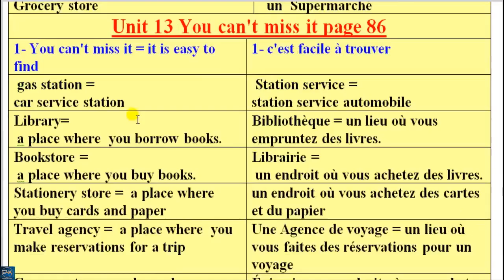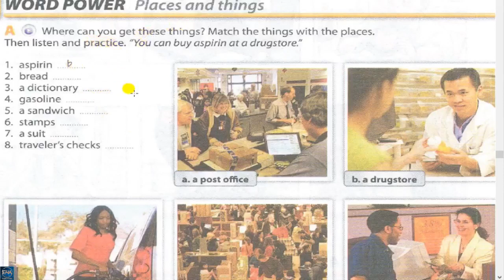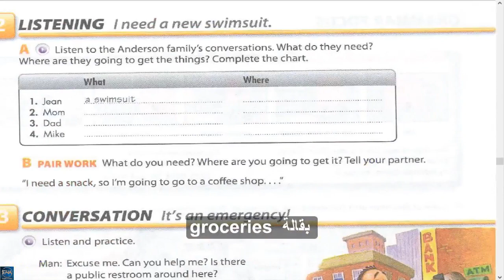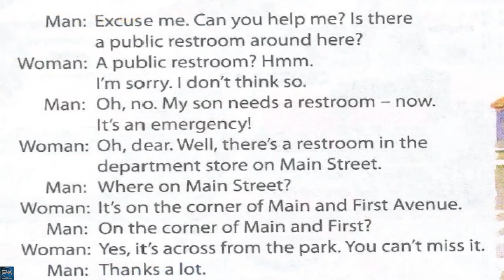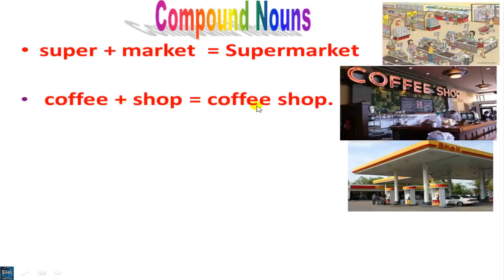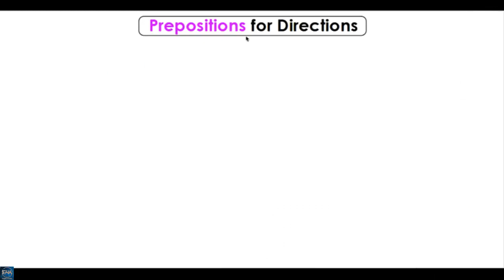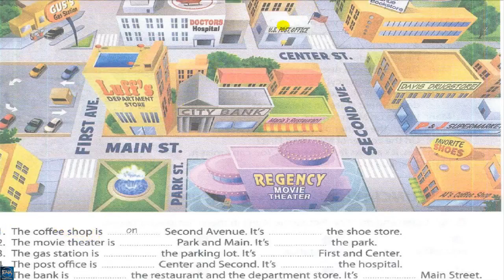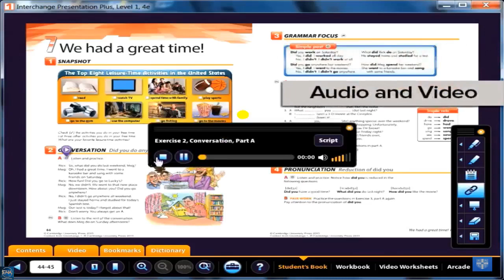Interchange Intro unit 13 part 1 pour les Francais + English for All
The video includes explaining unit 13 part 1 of Interchange Intro + Giving Direction with prepositions power point + vocabulary of unit 13 part 1